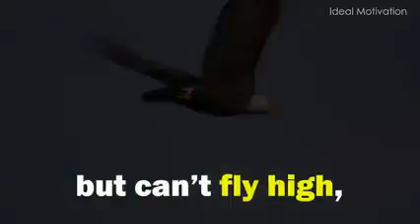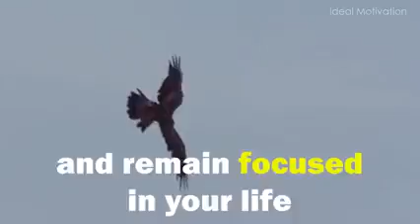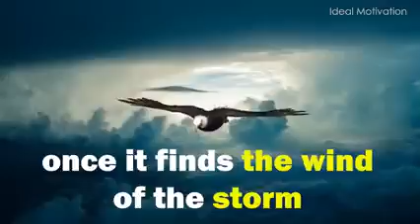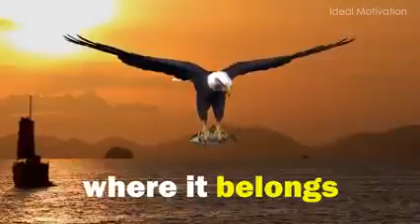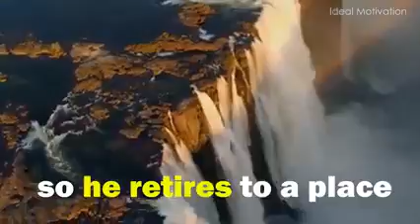the eagle has landed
Video from Lydia